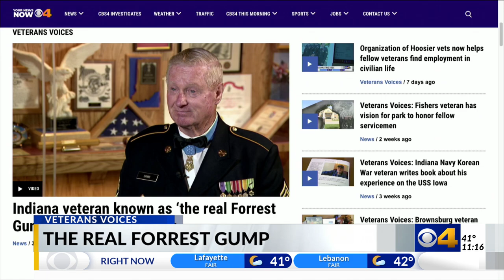Indiana veteran known as ‘the real Forrest Gump’ shares heroic story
Calling someone a hero has become almost commonplace recently. So common in fact, that sometimes it’s hard to remember what a true hero really looks like. If you need reminding, look no further than a Hoosier veteran and Medal of Honor recipient named Sergeant Sammy L. Davis.